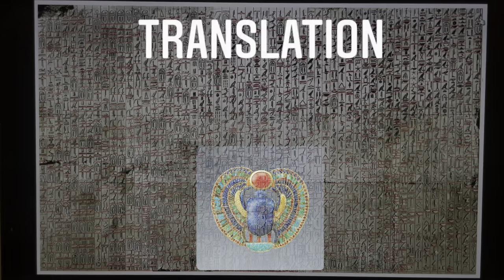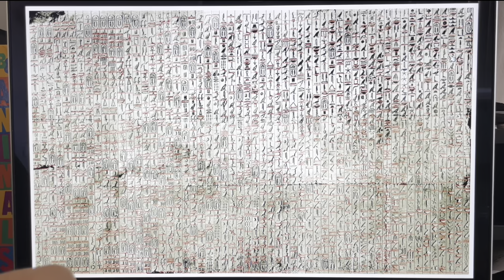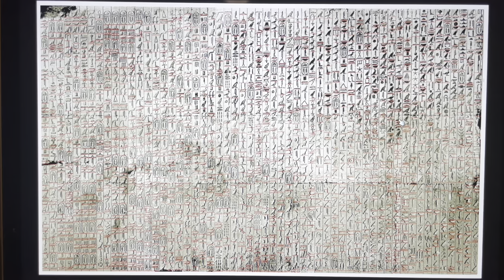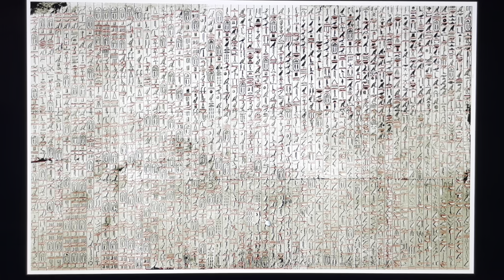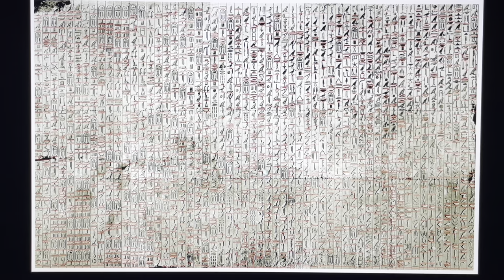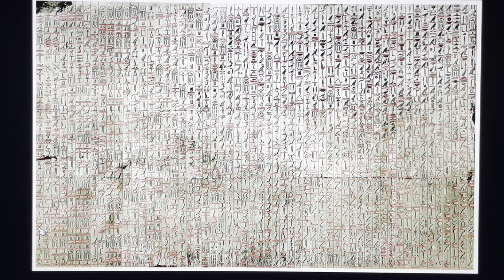Pyramid Text of Unis - Word for Word - Part 3 of 13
Welcome YouTubers,

In this fifteen part series, I will translate 'word-for-word' the hieroglyphs of the pyramid text of king Unis of the 5th dynasty from the Old Kingdom of Ancient Egypt.

This video is part 3 of 13 and describes the SARCOPHAGUS CHAMBER (South Wall) | text: 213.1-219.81. These are spells dealing with
1. The King Enters the Duat
2. The King is Protected in the Duat by Atum
3. The Midnight Mystery (Night Boat)
4. The Osiris Rebirth of the King

Text Reading 0:42

The Pyramid of Unas (Egyptian: Nfr swt Wnjs "Beautiful are the places of Unas") is a smooth-sided pyramid built in the 24th century BC for the Egyptian pharaoh Unas, the ninth and final king of the Fifth Dynasty.It is the smallest Old Kingdom pyramid, but significant due to the discovery of Pyramid Texts, spells for the king's afterlife incised into the walls of its subterranean chambers. Inscribed for the first time in Unas's pyramid, the tradition of funerary texts carried on in the pyramids of subsequent rulers, through to the end of the Old Kingdom, and into the Middle Kingdom through the Coffin Texts that form the basis of the Book of the Dead.

Link to my Dropbox, which contains the image, also the translation and transliteration by James P Allen. Print the image and divide the text to learn how to associate the hieroglyphs to the english words.